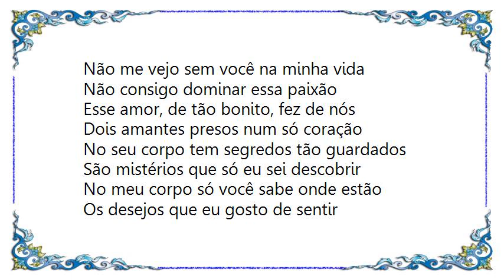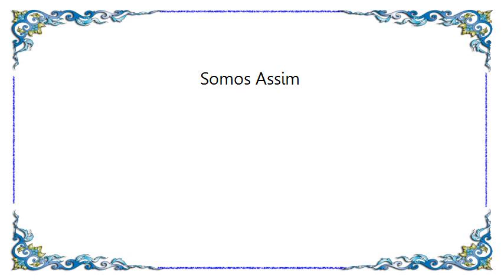Chitãozinho Xororó - Somos Assim Lyrics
[Lyrics Chitãozinho  Xororó - Somos Assim]
Não me vejo sem você na minha vida
Não consigo dominar essa paixão
Esse amor, de tão bonito, fez de nós
Dois amantes presos num só coração

No seu corpo tem segredos tão guardados
São mistérios que só eu sei descobrir
No meu corpo só você sabe onde estão
Os desejos que eu gosto de sentir

Nós somos assim

Como a flor e a raiz
Quando a gente está se amando
Não há nada proibido
A não ser deixar de ser muito feliz

Sem preconceito esse amor inventa
Novas formas de prazer, muito prazer
Não existe pecado entre nós
Anjo meu

Nossos corpos se procuram
Se descobrem se misturam
Nesse instante eu sou você
Você sou eu